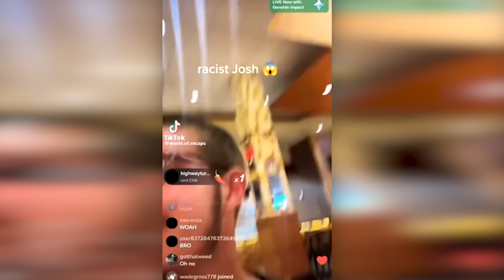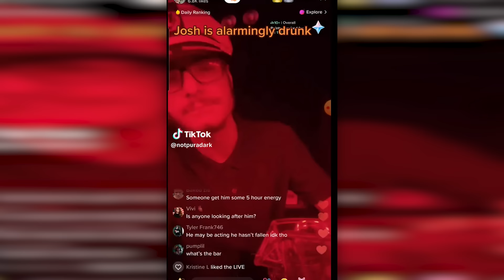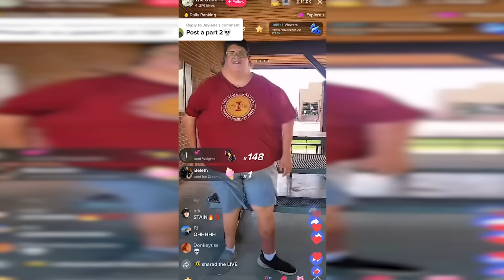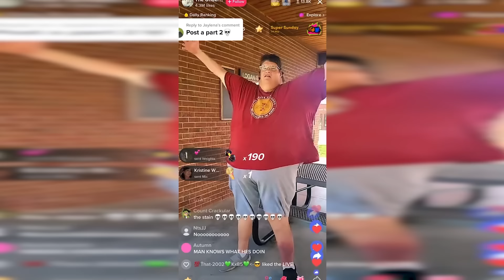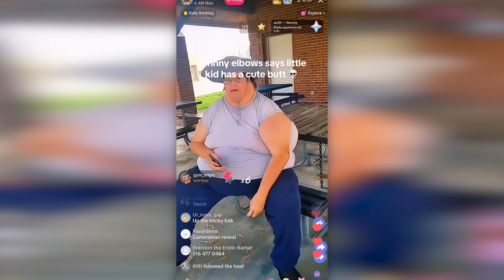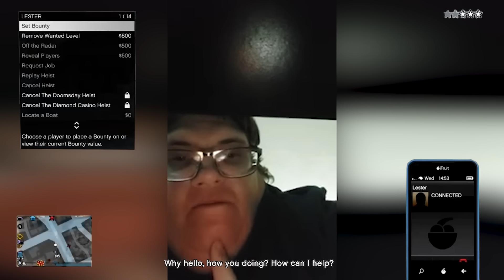Johnny Elbows Is Cancelled...